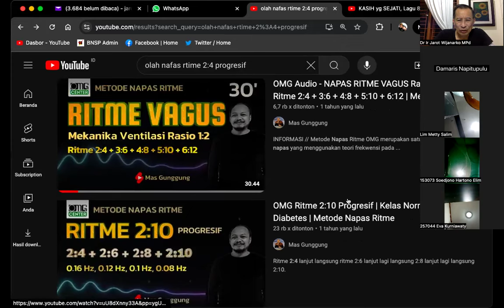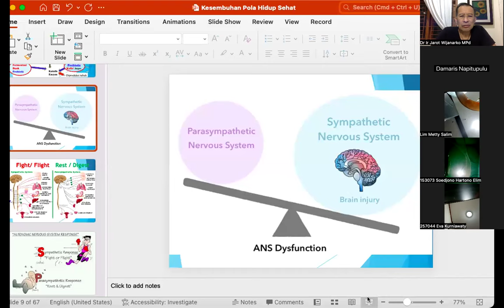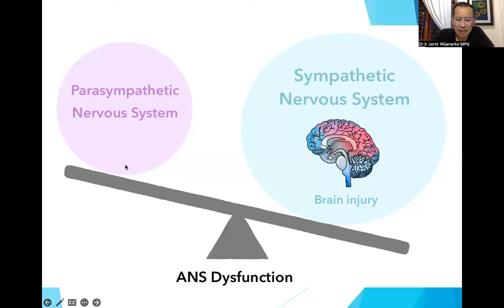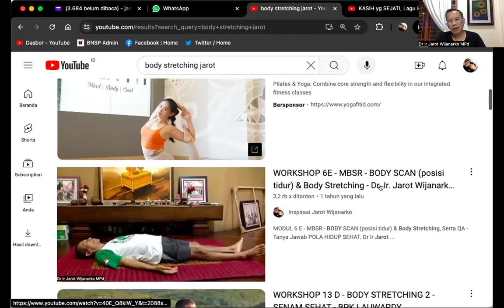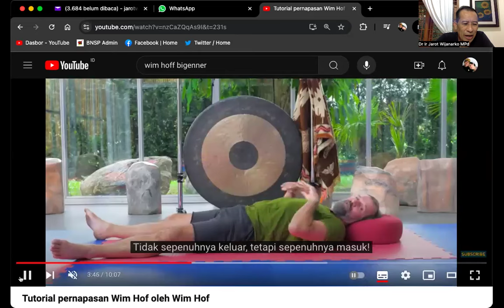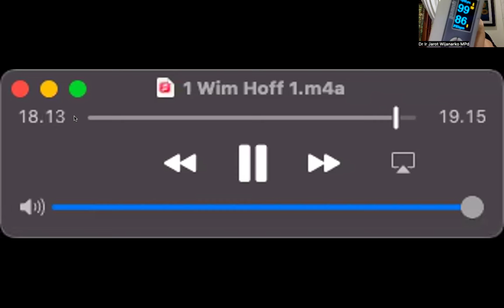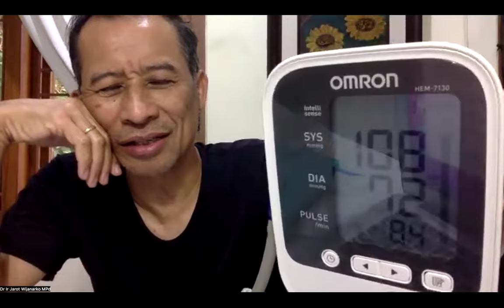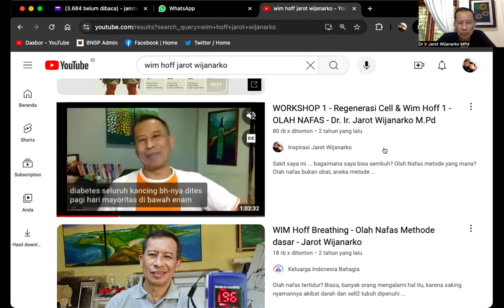DARAH TINGGI, SULIT TIDUR? AYO OLAH NAFAS SESI 1 - Dr. Ir. Jarot Wijanarko M.Pd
DARAH TINGGI, SULIT TIDUR? AYO OLAH NAFAS SESI 1